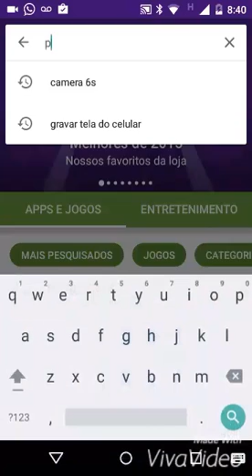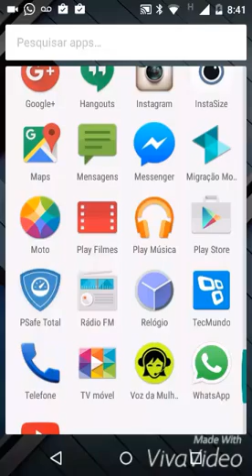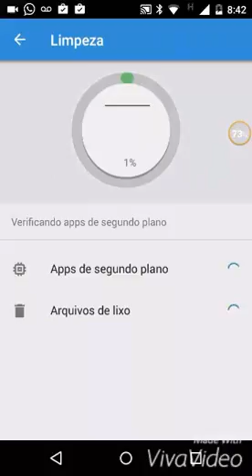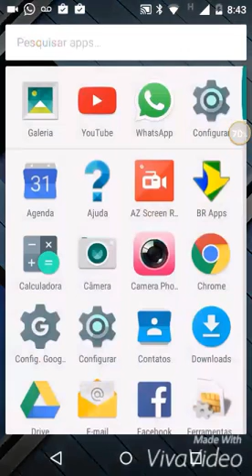Como Aumentar A Memória Interna Do Android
APP: PSafe Total Antivírus.